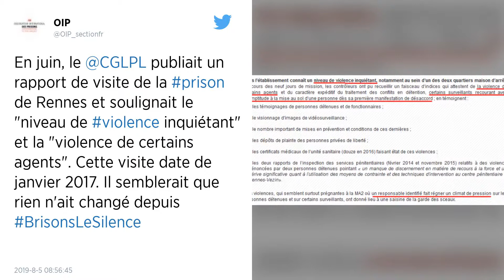Prison de Rennes : plaintes pour violences contre des détenus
Injustement conduits au quartier disciplinaire ? Deux avocates de Rennes ont porté plainte pour violences contre des détenus à la prison de Rennes-Vezin.

Deux avocates ont porté plainte pour violence contre des détenus à la prison de Rennes-Vezin, a-t-on appris ce lundi 5 août. « J’ai déposé mercredi, au nom de mon client, une nouvelle plainte avec constitution de parties civiles pour violences aggravées avec une ITT de plus de 8 jours », explique Gwendoline Tenier, avocate à Rennes. La première plainte sur cette affaire, déposée par le détenu en avril, avait été classée sans suite fin mai.